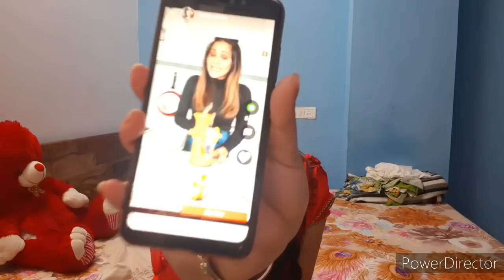🏵देखिए मेरी तैयारी _आने वाले कल की🌺 सिर्फ नाम ही अलग है,मानो तो एक ही है❤🌹🌹